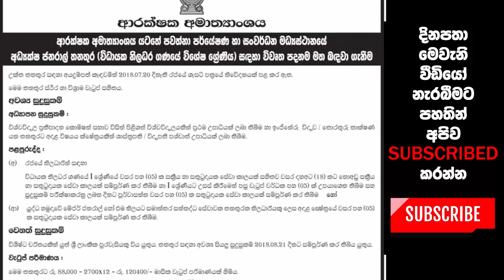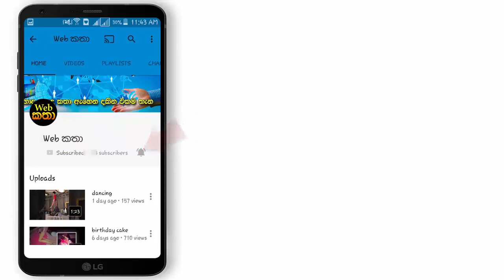උපදිධාරින් බඳවාගැනීම - ආරක්ෂක අමාත්‍යංශය